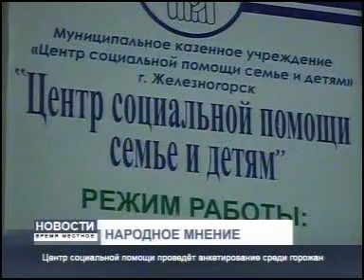Новости Время местное 0705 002